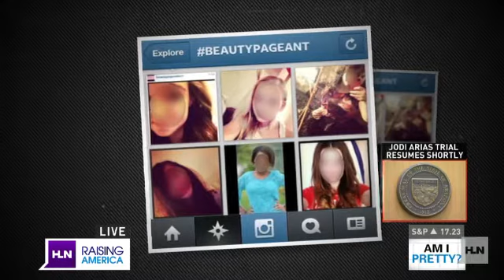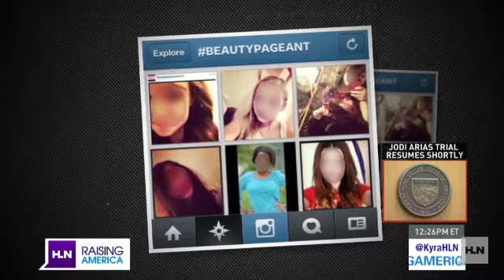Am I pretty? Ask Instagram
Girls as young as 7 are using social networking site, Instagram, to ask, "Am I pretty?"We chose to blur their faces because of their age. But what we found is a virtual popularity contest based on your looks. The winners get compliments about how pretty they are and the losers a big red "x." Talk about a blow to your self esteem.